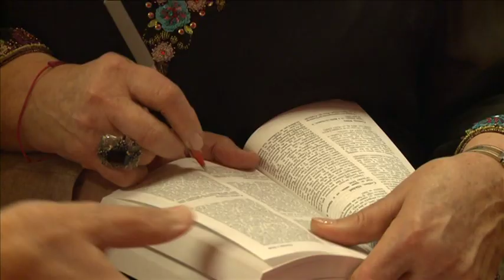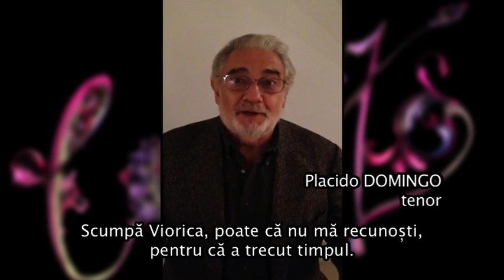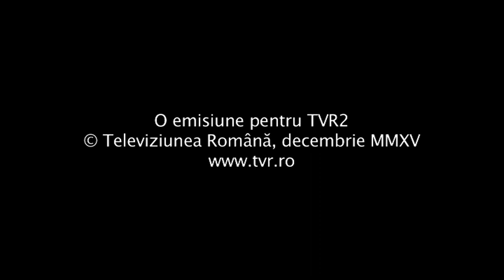VIORICA CORTEZ 80. A documentary celebrating the world-famous mezzo-soprano at her 80th birthday.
TVR 2, 2015
Production: Cezarina Hărăbor
Sound: Ion Chelaru
Assistant: George Dițiu
Directors of photography: Dan Constantinescu Jr., Doru Iacovescu, Florin Miricioiu
Editing: Georgiana Diaconu, Andrei Constantinescu
Producer: Daniela Mitache
A documentary by Marius Constantinescu